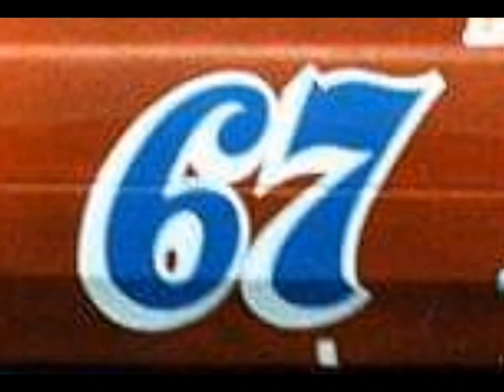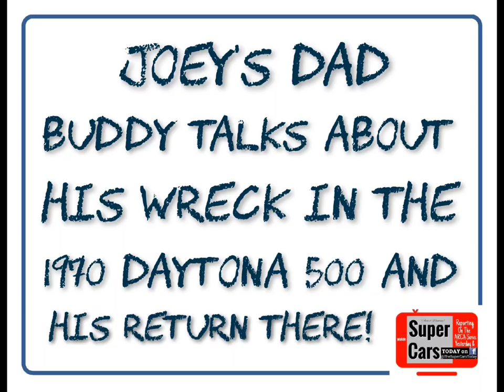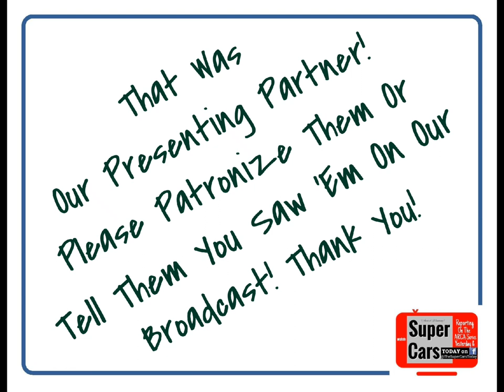Joey Arrington Talks About His Beginnings, His Iconic Dad Buddy & Their Early Days In NASCAR Pt. 1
One of the most iconic names in NASCAR (and arguably all of motorsports) was the name Arrington. Spearheaded by father Buddy, he and his son Joey became household names in the NASCAR community.

Their fierce loyalty to Chrysler products and "little fish in a big pond" attitude, endeared them to fans as one of the most popular and successful independent teams throughout the 1960s until Buddy's retirement as a driver in the late 1980s.

However, Joey blazed his own trail in the racing community by becoming a well respected engine builder. In this part one segment, he talks about growing up in the "big city" of Martinsville, Virginia, his dad's early racing and "pumping gas" years, building his first engine in school, how he didn't enjoy driving, start and parks, the hemi, and other subjects along the way! We think you'll enjoy this chat!

(Our apologies as we were unable to upload yesterday since we normally put up new content every Monday at noon. Also, for the sake of timeliness, we will come back for part two of our interview with Joey in two weeks as next Monday we explore the topic of what it entails to set up and facilitate victory lane celebrations. Thank you).

Super Cars Today TV is hosted by Award Winning publisher, writer, photographer and NMPA Member Kevin Schwarze, who has been reporting on ARCA's Super Cars since 1991!

Also, through HIE Publishing, he has penned racing books on racing heroes Bobby and Jack Bowsher, "Bowsher: Ride Of A Lifetime"; "My Name Is JOY Fair! Stories From An American Racing Legend!"; "Please Richard Petty Tell Us How You Won 200 Races"; The 1992 ARCA Racing Series Season Statistical Book and the Statistical, Informational & Photographic History of the ARCA Truck Series... all full color!

To help us stay on the air, please "like" and "share" our videos and please subscribe to our Super Cars Today TV channel here and we'd be grateful if you would hit the notification bell so that you can be made instantly aware of upcoming content with more racing stars!